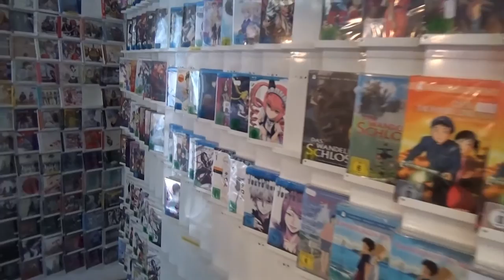NOCTURNAL BLOODLUST (Nokubura) - Metal dose for you \m/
Weeeeell...all the relevant Infos are in the video or the title, so i don't know what else to say! Now, if you don't mind, i will excuse myself, since Grimoire isn't playing itself